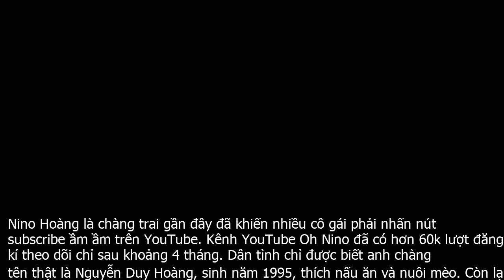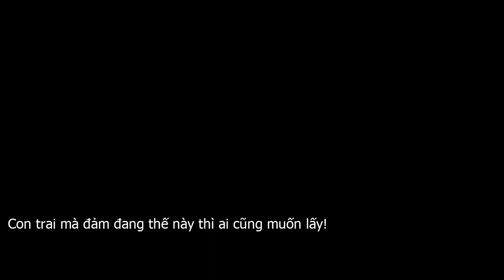YouTuber giấu mặt vẫn hút fan ầm ầm, tầm này rồi chỉ cần chồng biết nấu ăn thì sẽ auto muốn cưới!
Không cần thấy mặt vẫn biết anh đẹp trai, thế mới tài chứ!Mê trai không có gì sai nên việc trai đẹp được các chị em nhanh tay bấm follow ầm ầm là điều tất lẽ dĩ ngẫu. Ai mà cầm lòng nổi trước một đôi mắt ấm áp hay một góc nghiêng thần thánh rất đi vào lòng người cơ chứ!Tuy nhiên, vẫn có những anh chàng thậm chí còn chẳng thèm lộ mặt vẫn khiến nhiều fan girl đứng ngồi không yên. Sức hút của họ đến từ điều gì mà lại khiến dân tình chao đảo nhường ấy?Một anh chàng không thèm lộ mặt vẫn khiến dân tình chao đảoNino Hoàng là chàng trai gần đây đã khiến nhiều cô gái phải nhấn nút subscribe ầm ầm trên YouTube. Kênh YouTube Oh Nino đã có hơn 60k lượt đăng kí theo dõi chỉ sau khoảng 4 tháng. Dân tình chỉ được biết anh chàng tên thật là Nguyễn Duy Hoàng, sinh năm 1995, thích nấu ăn và nuôi mèo. Còn lại, anh chàng này luôn giấu mặt sau một chiếc đầu hình con gấu nên cũng không ai rõ dung mạo của Nino Hoàng ra sao.Che mặt nhưng vẫn thấy đẹp trai là thế nào nhỉ?Chụp vóc dáng sương sương cũng thấy rất rắn rỏi, nam tínhSức hút của anh chàng này đến từ những video nấu ăn siêu tỉ mỉ và đáng yêu. Nino thường làm những món ăn vô cùng xinh xắn mà nhìn thôi là ai cũng mềm lòng liền, ngay và lập tức. Chưa kể, bàn tay của Nino Hoàng trong các video nhìn cũng rất nam tính và quyến rũ. Trong vài bức ảnh hiếm hoi tiết lộ vóc dáng sương sương, ai cũng đoán được là Nino sở hữu thân hình khá cao ráo và rắn rỏi. Nhìn thôi là cũng auto đoán được anh chàng cũng sở hữu vẻ ngoài không phải dạng vừa đâu rồi.Những món ăn do Nino Hoàng làm, đôi bàn tay thực sự có sức hút không nhỏ đâu!Con trai mà đảm đang thế này thì ai cũng muốn lấy!Mà dù anh chàng có khuyết điểm gì đó thì cũng chẳng sao. Một chàng trai biết nấu ăn, yêu mèo và còn sở hữu vóc dáng nam tính là quá đủ để lấy làm chồng rồi chứ còn đòi hỏi gì nữa!